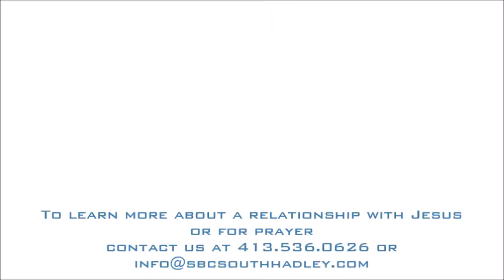Christmas Eve 122416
If you want your life to shine, carry the flame for Christ.